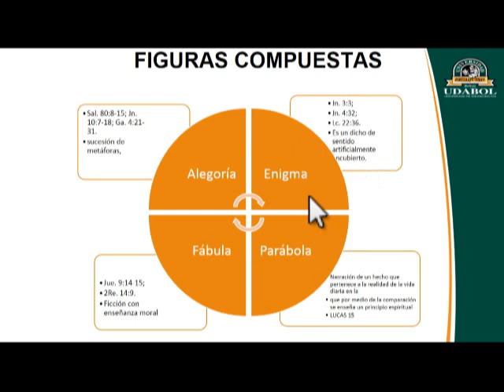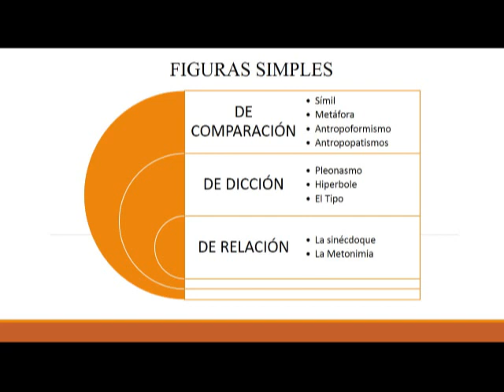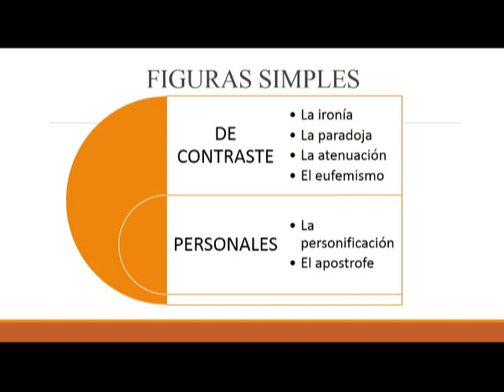TEO 801 LENNY CLASE # 21 INTERPRETACION GRAMATICAL